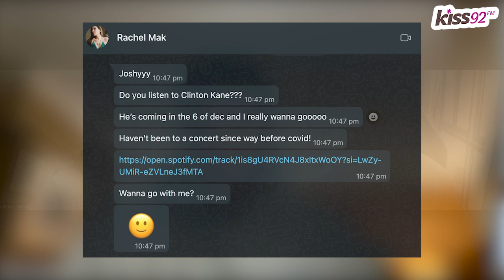Clinton Kane Talks Love, Wedding Music & more!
In this video, Josh finds out Clinton Kane's go-to order at Mcdonald's, the song he'd play at his wedding and more.

Catch Josh on TheMorningShow on Kiss92 every weekday from 6am - 10am.

Mailing Address: Kiss92 (SPH Radio), SPH Media Limited - 1000 Toa Payoh North News Centre Singapore, Singapore: 318994